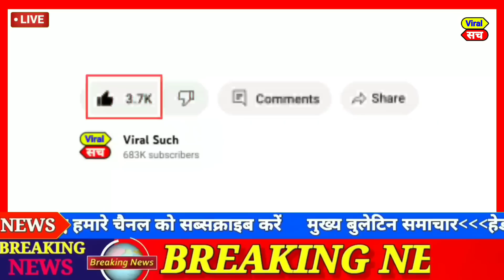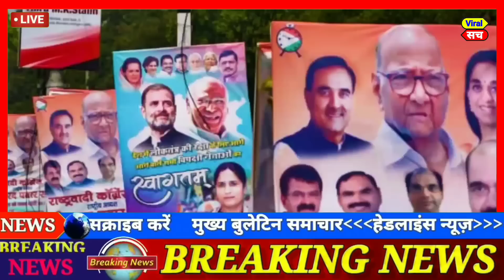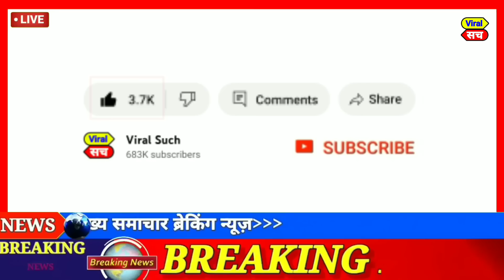Loksabha election 2024, today breaking news, tazaa khabar patna meeting,top today news